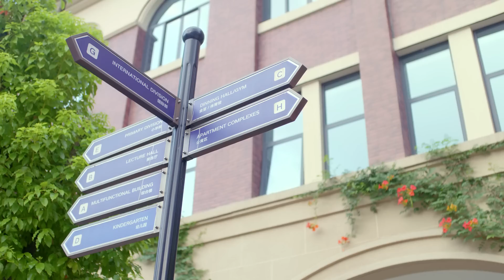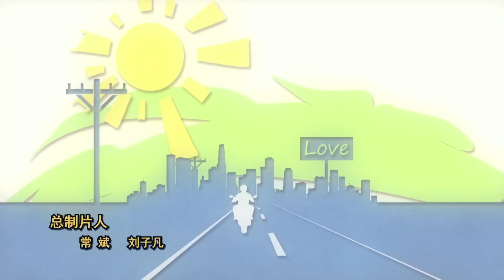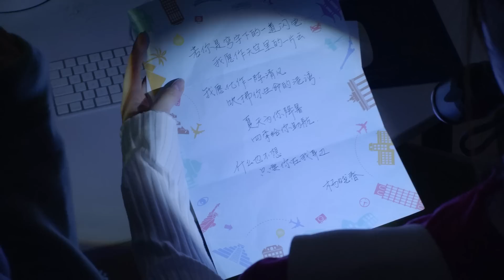【ENG SUB】《我的恶魔少爷 The Demon Master》EP18——主演：贾征宇，余心恬 ，文生 ，丁笑滢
《我的恶魔少爷》46集，每天更新两集。
主演：贾征宇，余心恬 ，文生 ，丁笑滢

韩七录与安初夏毕业后去了一趟旅行，在天使海岸七录成功向初夏求婚。岂料旅途中两人发生误会与争执，初夏一气之下独自回国，放弃了前往法国留学，入读国内大学— 圣德学院。七录为追回初夏，也选择入读圣德，两人在此发生一连串精彩的故事.